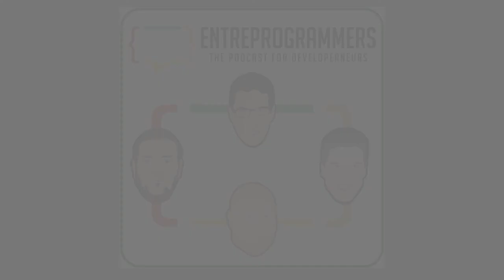Episode 192 "Sexy Voice"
0:15
We’re live! Chuck talks about his old MacBook Pro dying and replacing it with a new version. Josh talks about the selling price of old MacBooks.  Chuck mentions that his MacBook was unrepairable, because of missing parts.

4:50
Chuck talk about having a bad week and being rear-ended, the internet went out, and a disconnecting  Windows machine. Chuck mentions having trouble with the Air pods. John says you can fix magic.

8:15
Chuck mentions having a getting away with his wife over the weekend. Chuck talks about his plan for hiring someone to take care of managing the sponsorship tasks.

11:30
Josh and John talk about the weekly reports from Rodrigo. Chuck says this is the reason he fired Gerald. Because he was not providing feedback on the job he does.

13:00

15:00
Chuck continues to talks about raising the bar on the sponsorship service since the system is built. John talks about doing with video shoot with SkillSoft. John talks about having to do hair and makeup for the video shoot for SkillSoft.

19:00
John talks about possibly being apart of the soft skills meet up or program/event. John says this will be exactly like fights club. John talks about being hit on by guys in SF.

22:00
Josh and John talk about getting the Kindle Daily Deal. Josh explains the catch on of sales promotion tactics. Josh talks about the sales this program generated. John and Josh talk about the reach Amazon has with this program.

30:00
John talks about selling the book in other marketplaces besides KDP. Josh talks the possible ways to do promotions with KDP. Josh talks about the price change of the book since last week.

37:00
John and Josh talk about selling a printed book in a different format to make more sales. Josh talks about working with Interview Cake and Parker.

43:00
Josh talks about a marketing strategy to gain names or a list for driving sells to a product. Josh talks out sending out emails, an expecting to get unsubscribes. Josh is talking about building a pinko machine of sales offers.
50:00
Josh talks about the active subscribers on their list, and the customer lifetime value. Josh talks about doing a fire sale to a country with low income. Josh asked for a feature in Drip from Rob. Josh talks about the individual worth of subscribers in different countries.

57:00
Josh talks about trying to find a workaround for working with time zones. Chuck ask about Micro Conf.

Thoughts for the Week!

John - Once you see it is possible, you can do it.

Josh - Consistency trumps intensity

Chuck - Suck it up an do it.